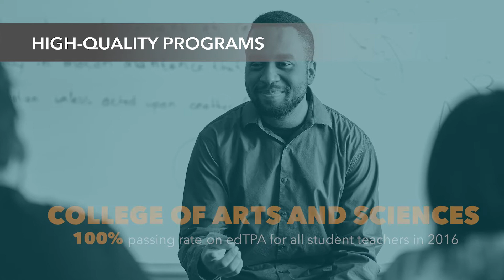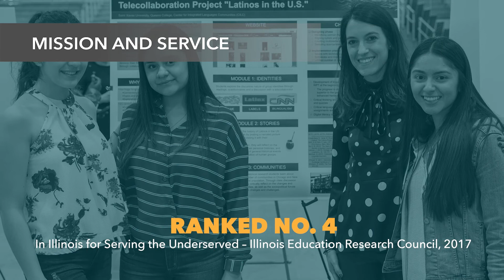Why choose Saint Xavier University?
For our high-quality undergraduate and graduate programs. For our diverse campus. For our mission and service opportunities. The reasons are limitless. Saint Xavier University is a four-year, private, Catholic institution in Chicago, Illinois that is committed to educating students for competence, character and career success.